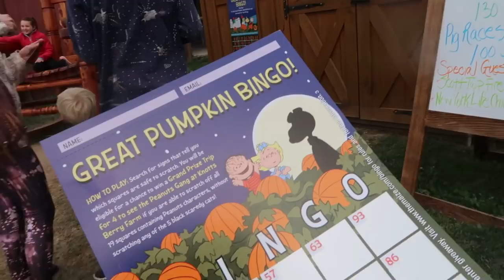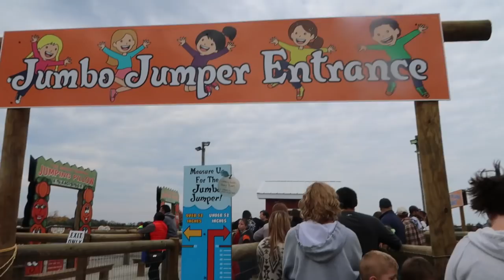BABY'S FIRST PUMPKIN PICKING!! (10.16.16 - DAY 1030) THATSBETSYV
Our yearly pumpkin picking adventures with Gunner!! Love all theses first moments with him and the family. The farm we went to is called Roba's in Pennsylvania-- AMAZING!!

1- What's my name? Betsy!

2- Kids: Ziana Eliz and Gunner Patrick

3- Man in video? My boyfriend aka Boytoy

4- Where do we live? NYC

5- How old am I? Forever 21, I don't age ever since I found the fountain of youth

6- What camera do I use? Canon G7X Mark 2